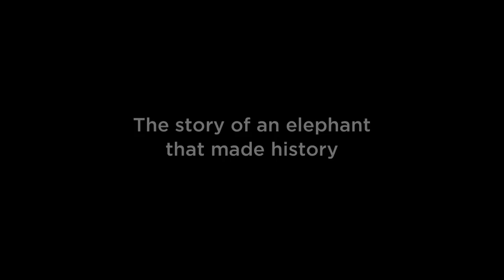Tyke Elephant Outlaw - Trailer